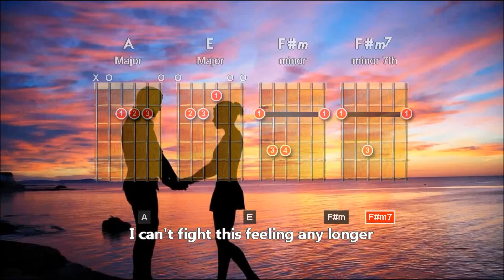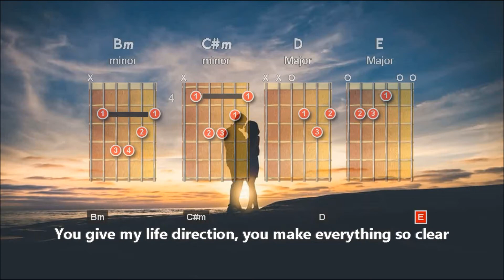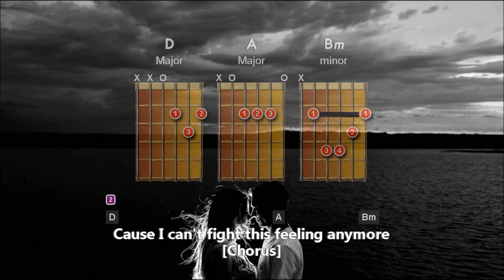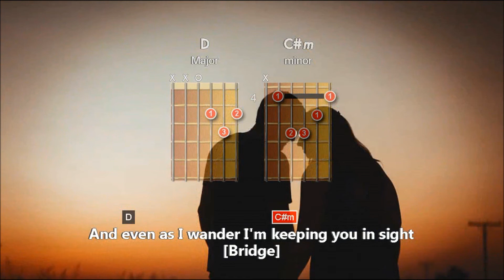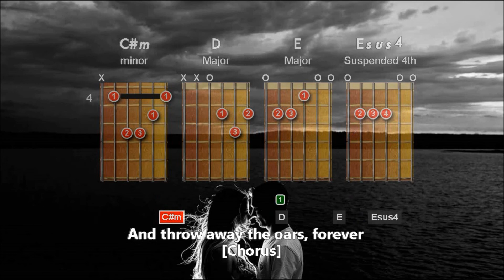Learning Guitar - Can't Fight This Feeling Anymore by REO Speedwagon